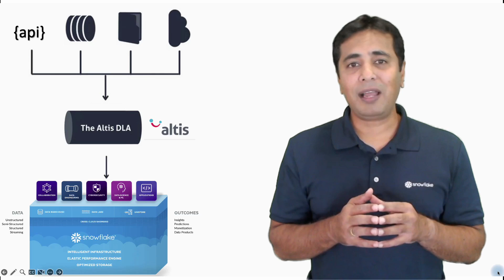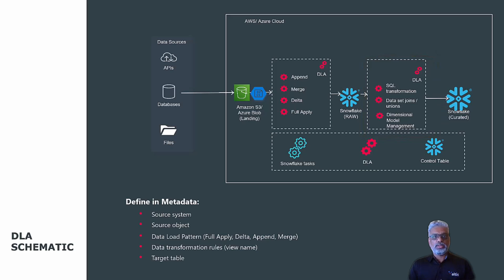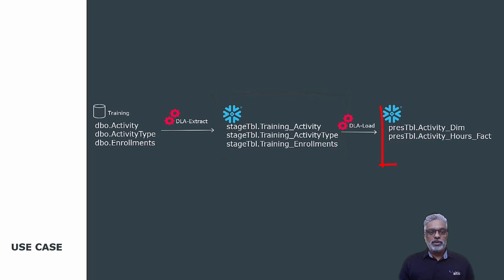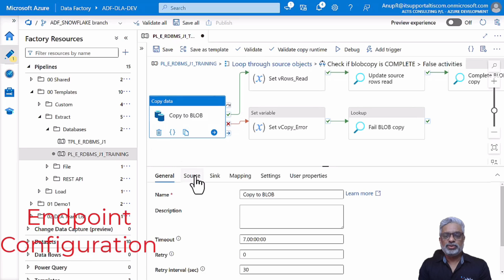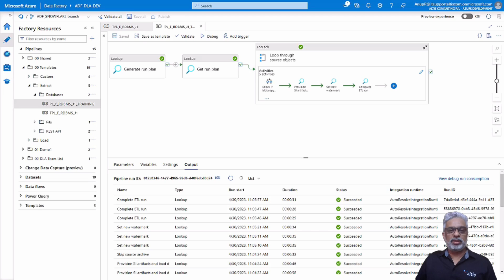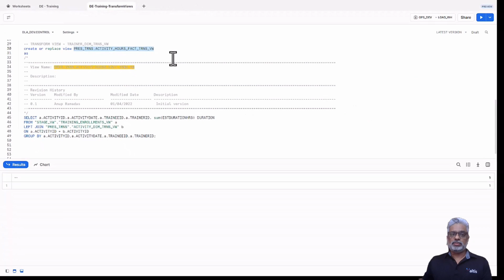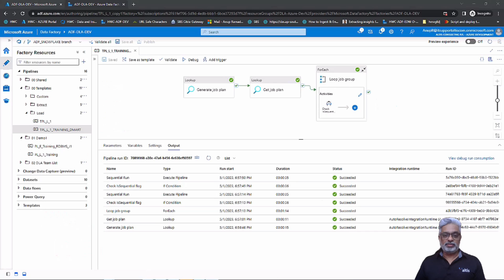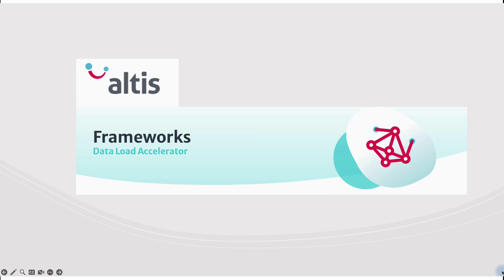Altis Data Load Accelerator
If you have signed up for Snowflake Data Cloud and wondering how to quickly ingest data into Snowflake then Altis Data Load Accelerator (DLA) is the right accelerator for you. Developed on the back of 20+ years of Data Engineering and Data Integration experience, it is a metadata driven accelerator which makes ingesting data into Snowflake super quick and easy.